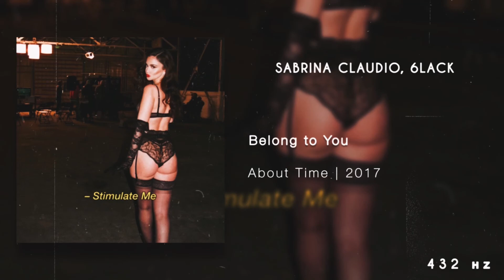sabrina claudio, 6lack - belong to you || 432Hz conversion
Sabrina Claudio, 6LACK - Belong to You || 432ʜᴢ Conversion ||

432Hz = Universe’s Natural Frequency

Peace & Love ✌🏾💕 (Stay for message at the end)

Artist’s Info :

Sabrina Claudio

6LACK

PLEASE READ BEFORE REQUESTING A SONG

I have a certain sound that I am trying to base the channel around , being R&B , Pop and “ Vibe/Chill” Music . An example of artist(s) being Jhené Aiko , 6LACK , Bryson Tiller , Ariana Grande , Sabrina Claudio , Lucky Daye , SZA , Summer Walker (etc). So this will be the style of music that the uploads will be centered around. With that being said YOUR REQUEST(s) DO NOT HAVE TO BE WHAT I JUST DESCRIBED IN THE PREVIOUS SENTENCE. YOU CAN REQUEST ANY SONG WITH ANY GENRE. However if the request does not go along with the sound of the channel , a link with your request will be posted under your comment where only you can see the video. If they do go along with the sound of the channel , I will try to get them uploaded ASAP. When requesting a song please leave (the song title , the artist(s) and the frequency). AS OF 12/11/21 I WILL NOT CONVERT SONGS THAT HAVE CONTENT BEING (excessive swearing , sexual content , low vibrational subject-matter) to the HIGHER/DIVINE FREQUENCIES.

As I am happy to have you guys apart of the channel , this is no means a REQUEST ONLY channel. Majority of the songs that are uploaded are my personal selections and your requests are uploaded around those. Catch the vibe of the uploads and your request will be uploaded quicker.

ALL SONG REQUESTS WILL BE DONE IN MODERATION , KEEP IN MIND THAT I AM TRYING TO PROVIDE ALL OF YOU WITH YOUR FAVORITE SONGS IN A TIMELY MANNER . SO IT IS BEST NOT TO SPAM THE SAME REQUESTS ON MULTIPLE VIDEOS PLEASE.

Ju Ju here! Thank you for clicking on my video! I just wanted to share with you the INTENT with creating this channel. My vision is share some of my favorite songs combined with The Solfeggio Frequencies. Along with providing the songs that you request from me as well. The music that I will personally upload will be centered around a certain sound or sub genre of R&B , Pop , “ Vibe/Chill” Music. An example of the artist(s) being Jhené Aiko , 6LACK , H.E.R. Sabrina Claudio , Kehlani , Ariana Grande , Summer Walker , SZA , Lucky Daye , Chris Brown , Bryson Tiller , PARTYNEXTDOOR , Tory Lanez (etc). I want to provide you with a channel that you can browse through and just vibe to the music selection , with the feed of the channel being centered around a certain genre of music. If you like the idea of that and the content that I have , feel free to stick around! Future thanks to you guys , I am truly HAPPY & GRATEFUL to have such DIVINE BEINGS apart of this community 💕✨! So excited to provide you with the sounds from COSMICFREQUENCIES + 444 💕! Thank you & enjoy.

(Any feedback on the content is much appreciated)

Sending PEACE & LOVE to YOU ✌🏾💕✨